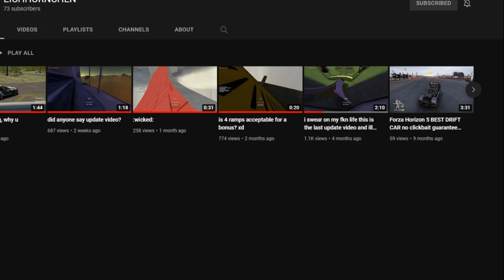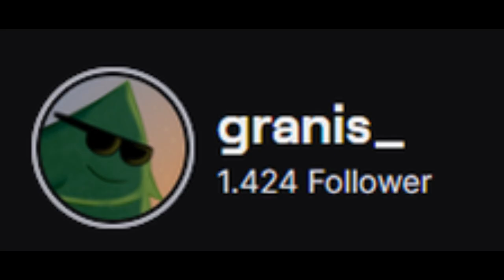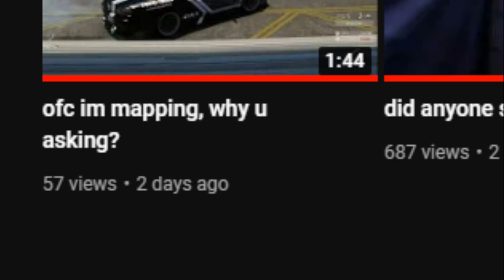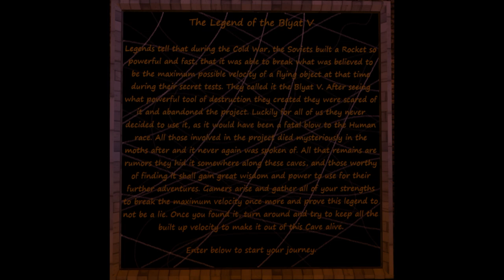Mapper Review: Eichhörnchen (by an idiot)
dont take any of this too seriously you twats

if you have any questions/suggestions hmu on discord The_Ancient_One#3878

A HUGE thank you to all the people who participated in this video! (Listed in no specific order)
Leo (No social media provided)
Ploxl (no social media provided)